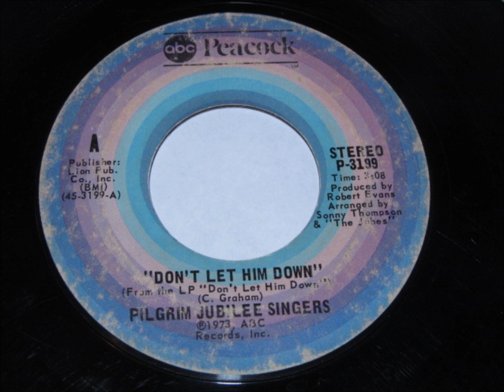pilgrim jubilee singers don`t let him down